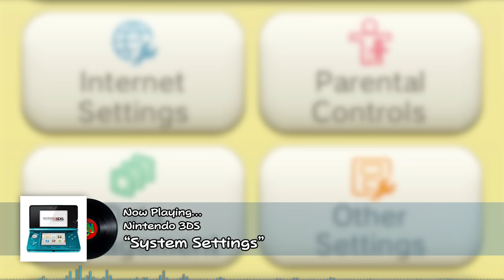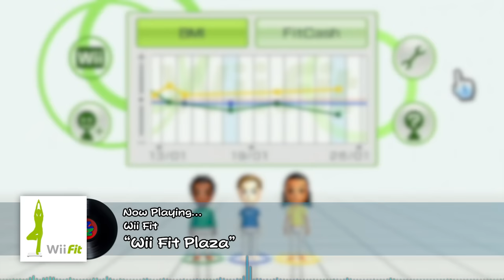5 HOURS of Chill and Relaxing Nintendo Music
Enjoy this 5 hour compilation of chill and relaxing Nintendo music to study, work, or vibe to!

TIMESTAMPS:
0:00:00 Welcome to the World of Pokémon! - Pokémon Mystery Dungeon 2
0:01:42 Boggly Woods - Paper Mario TTYD
0:03:48 2AM - Animal Crossing CF
0:06:28 Sample Song 7 - BS-X
0:08:21 Dire Dire Docks - Super Mario 64
0:11:29 Title Theme - Zelda: OoT
0:14:17 The Roost - Animal Crossing NL
0:15:41 Rainy Day (Sunset) - Pikmin 3
0:17:36 Cianwood City - Pokémon HGSS
0:20:15 Golf - Results - Wii Sports
0:22:30 Noki Bay - Super Mario Sunshine
0:24:28 Phendrana Drifts - Metroid Prime
0:28:19 Astral Observatory - Zelda: MM
0:29:43 All-Star Rest Area - Super Smash Bros. Melee
0:31:43 Colony 9 (Night) - Xenoblade Chronicles DE
0:38:08 Double Date - Rhythm Heaven Fever
0:40:10 11PM - Animal Crossing NL
0:41:47 Crystal Caves - Donkey Kong 64
0:45:55 Home Sweet Home - Earthbound
0:47:54 Distant Spring - Pikmin
0:50:04 Rito Village (Night) - Zelda: BotW
0:54:47 On the Beach at Dusk - Pokémon Mystery Dungeon 2
0:57:08 Stickerbush Symphony - DKC2
1:01:33 Space Junk Galaxy - Super Mario Galaxy
1:04:56 Lower Brinstar - Super Metroid
1:07:55 Vacant Cradle - Fire Emblem Fates
1:10:19 Northern Province (Walking) - Pokémon SV
1:14:49 Tranquil Pipes Teahouse - Paper Mario TOK
1:17:36 Frosty Wheel - Kirby’s Epic Yarn
1:19:49 Dreamy Somnom Labyrinth - M&L Dream Team
1:24:31 Wi-Fi Menu - Mario Kart DS
1:26:26 Suggest a Question - Everybody Votes Channel
1:29:24 Excess Express at Dusk - Paper Mario TTYD
1:32:01 Id (Beginnings) - Fire Emblem Awakening
1:33:44 Great Fairy’s Fountain - Zelda: OoT
1:34:57 Where Am I Going? - Super Mario RPG
1:35:36 Verdant Waterfront - Hey! Pikmin
1:39:36 Download 1 - BS-X
1:41:01 Burenia - Metroid Dread
1:45:12 System Settings - Nintendo 3DS
1:47:18 Rainbow Road - Mario Kart 64
1:51:58 Northeast Frost Street - Kirby & the Forgotten Land
1:54:53 Trophy Gallery - Super Smash Bros. Brawl
1:57:59 Wii Fit Plaza - Wii Fit
2:00:36 Rosalina in the Observatory 1 - Super Mario Galaxy
2:02:39 Undella Town (Autumn/Winter/Spring) - Pokémon BW
2:05:07 Kakariko Village [Milk Bar] - The Legend of Zelda: ALBW
2:06:45 Nutty Noon - Kirby’s Return to Dream Land
2:10:07 Revelations - Fire Emblem Echoes: SoV
2:14:23 Café - Super Mario Odyssey
2:17:05 Aquatic Ambience - DKC
2:20:30 Snowman - Earthbound
2:22:57 Flower Fields - Paper Mario
2:25:07 Mor Ardain (Night) - Xenoblade Chronicles 2
2:28:23 Nighttime Theme - Tomodachi Life
2:30:35 Select Screen - Star Fox 64
2:32:29 Rainy Day - Animal Crossing
2:34:18 A Letter to You, Honey - Mother 3
2:35:23 Cosmic Cove Galaxy - Super Mario Galaxy 2
2:39:05 Today’s Results - Pikmin 3
2:41:14 Milky Way Wishes - Kirby Super Star
2:42:56 Pallet Town - Pokémon LGPE
2:44:28 Knitty Knotty Windmill Hill - Yoshi’s Woolly World
2:47:30 Staff Credits - Mario Kart: Double Dash!!
2:50:51 Yoga - Wii Fit
2:56:10 5PM - Animal Crossing
2:58:28 Shooting Star Summit - Paper Mario
3:01:11 Faron Woods - Zelda: TP
3:04:26 Café - Paper Mario TOK
3:08:13 11PM - Animal Crossing NH
3:10:58 Memory 3 - Super Paper Mario
3:12:55 Light of the Moon ~ Hope - Xenoblade Chronicles 3
3:16:15 Local Forecast (Day) - Forecast Channel
3:18:17 Mother 3 Love Theme - Mother 3
3:19:27 Noki Depths - Super Mario Sunshine
3:22:02 Green Star - Super Mario Galaxy 2
3:24:06 Warawara Plaza - Wii U
3:27:51 Error Screen - BS-X
3:28:32 Oldale Town - Pokémon ORAS
3:30:01 Valak Mountain (Night) - Xenoblade Chronicles DE
3:35:31 Magicant - Mother/Earthbound Beginnings
3:36:54 Dream a New Dream for Tomorrow - Kirby’s Dream Collection
3:39:44 File Select - M&L Bowser’s Inside Story
3:40:50 Staff Credits - Mario Kart DS
3:46:03 You’ve Come Far, Ness - Earthbound
3:49:20 A Lonely Figure - Fire Emblem: Three Houses
3:50:56 Kirby’s Pad - Kirby’s Epic Yarn
3:53:18 Memories Returned - Pokémon Mystery Dungeon 2
3:57:44 Lake Lapcat - Bowser’s Fury
4:01:12 Crimson Loftwing - Zelda: SS
4:03:15 Perplexing Pool - Pikmin 2
4:07:10 Tiki’s Theme - Fire Emblem Awakening
4:10:31 Leftherian Archipelago (Night) - Xenoblade Chronicles 2
4:14:57 Local Forecast (Night) - Forecast Channel
4:17:53 Twinleaf Town - Pokémon BDSP
4:20:40 World 7 - New Super Mario Bros. Wii
4:22:54 Crashed Frigate Orpheon - Metroid Prime
4:27:56 Aqua Area - Kirby’s Return to Dream Land
4:30:45 Rest Sublevel - Pikmin 2
4:33:03 Star Shrine - M&L Partners in Time
4:35:02 Midna’s Lament - Zelda: TP
4:37:04 People Who Helped - Pikmin
4:39:29 From Those Who Departed For Space - Kirby & the Forgotten Land
4:41:57 Footlight Lane - Super Mario 3D World
4:44:07 Going Home DX - M&L Superstar Saga DX
4:47:58 Staff Roll - Super Mario 64
4:51:36 Smiles and Tears - Earthbound
4:57:19 The End - M&L Bowser’s Inside Story

CREDITS

Some song suggestions from friends & the wonderful members of the @GVG Patron Discord!